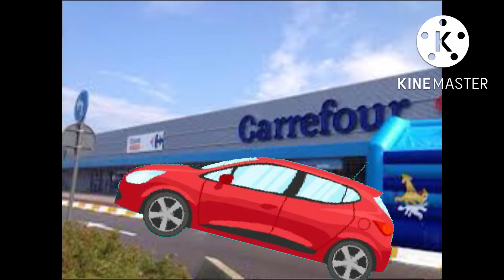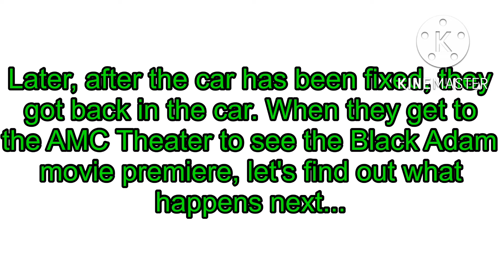Rookie Misbehaves On The Way To The Black Adam Movie Premiere/Grounded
Credit to everyone including various users!

It is not meant to strike down this video!

The Black Adam Movie will be released by October 21st.